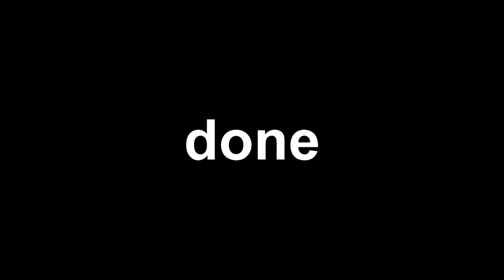How to Make a Krabby Patty Cake SpongeBob FREE VEG REPLACEMENT 1!!!